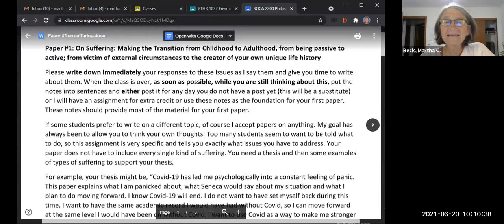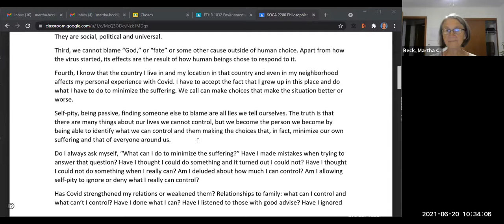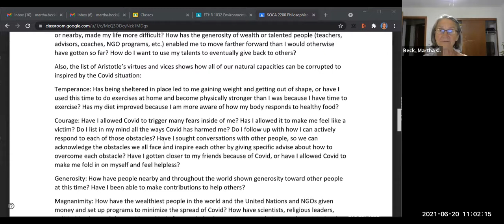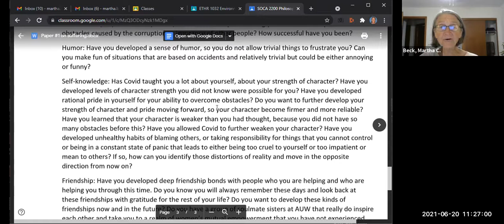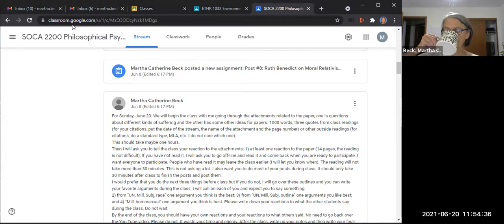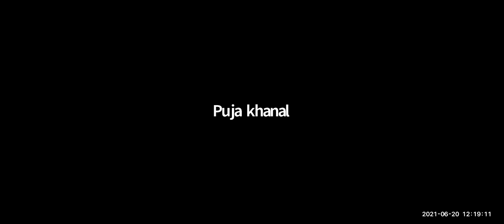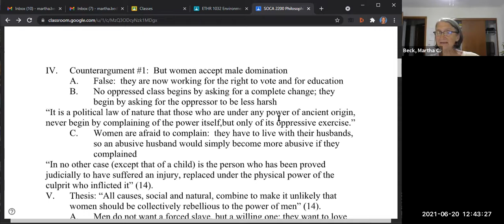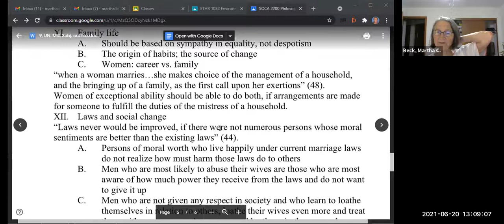Class #9: Philosophical Psychology, suffering, Women's Rights, the United Nations, John Stuart Mill